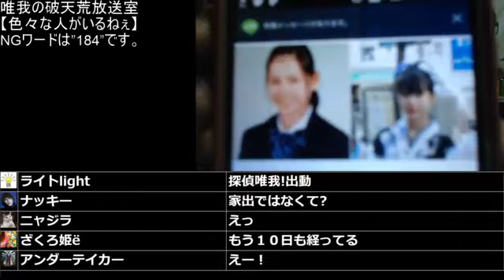⑤【緊急事件発生】唯我‼事件です